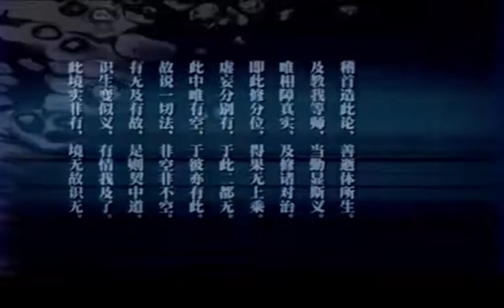辩中边论26 讲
【辩真实品第三】19-26讲